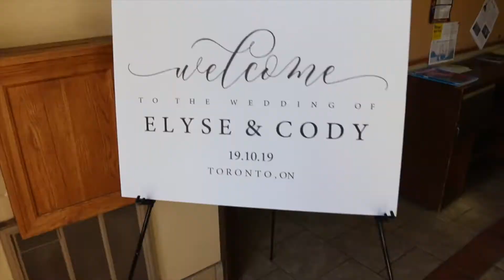Elyse & Cody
Church of the Redeemer
The Glenerin Inn